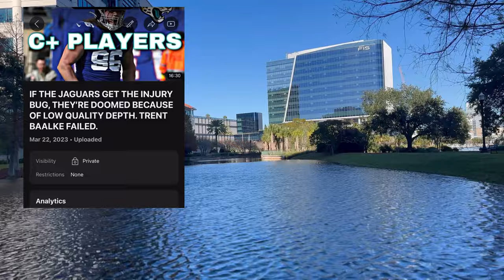ROSTER FAILURE: TRENT BAALKE’S FAULT WITH DOUG PEDERSON & TREVOR LAWRENCE. JAGUARS IN TROUBLE. ESPN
The real reason why Trent Baalke and Doug Pederson didn’t do anything in Free Agency, the Draft, and during the Trading Deadline.